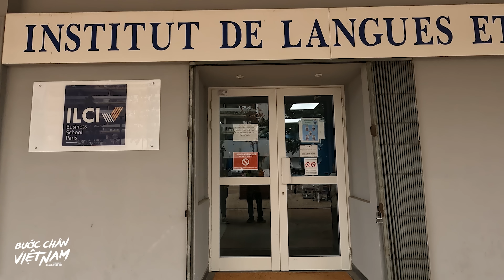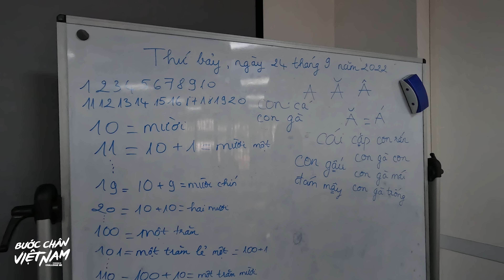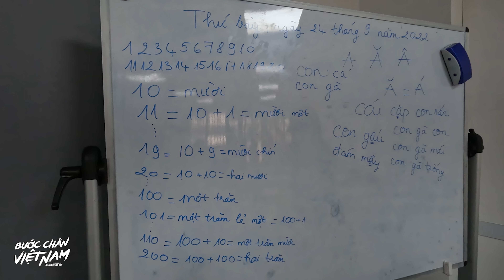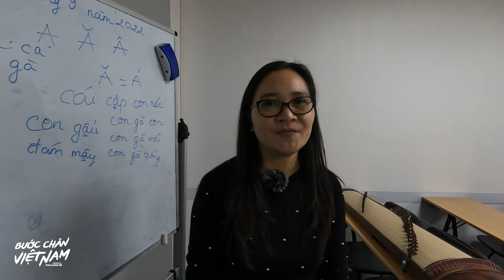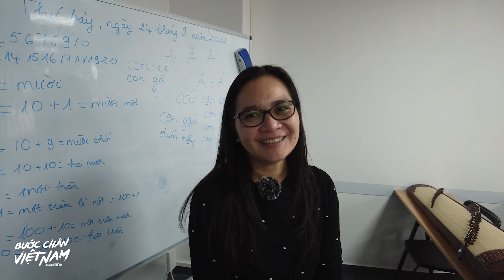Các bé "con lai" dòng máu Việt "vượt khó" học văn hóa Việt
Dù là ở một đất nước vô cùng phát triển, tưởng rằng sẽ dễ dàng bị đồng hóa, thì những người mang dòng máu Việt luôn ý thức rằng, chúng ta là người Việt Nam, chúng ta cần phải giữ gìn và phát huy nét đẹp truyền thống quê hương, linh hồn dân tộc để không bị mai một dù ở bất kì nơi nào.